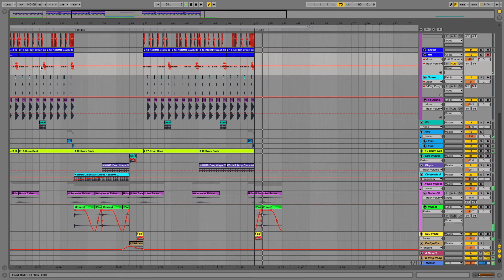Future Bass Royalty Free Music Audiojungle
Energetic Future Bass track for commercial use!